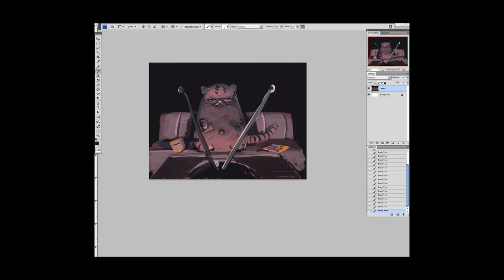Timelapse: Fat Gray Cat by BoxHead Studio